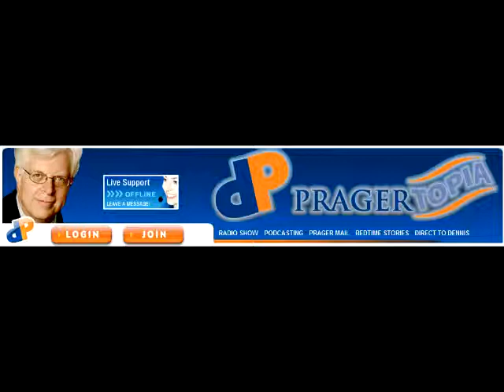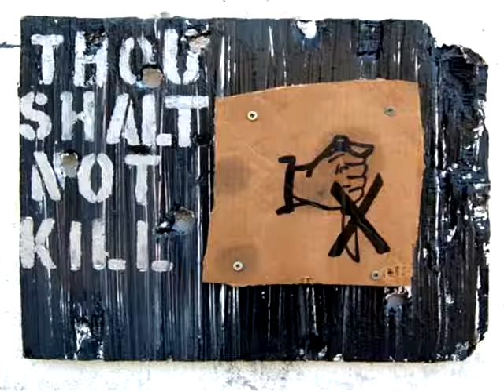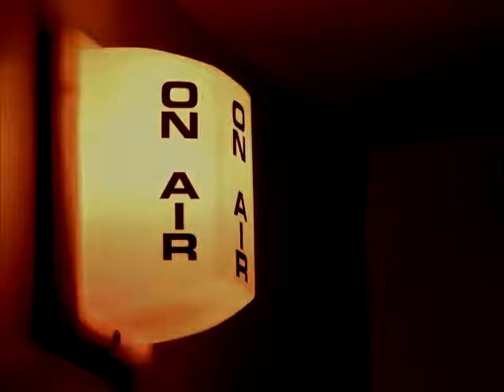A Marine Capt., Timothy Kudo, Obfuscates Ethics/Just War as Well As Moral and Biblical Categories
Of course higher education and the legacy media play a damning role in this Marines fallacious thinking. (Posted But ultimately the onus is on him to look into this matter. I wish it were before the article, but better late than never, let us hope. Capt. -- no "kudos" for him however.

For more clear thinking like this from Dennis Prager... I invite you